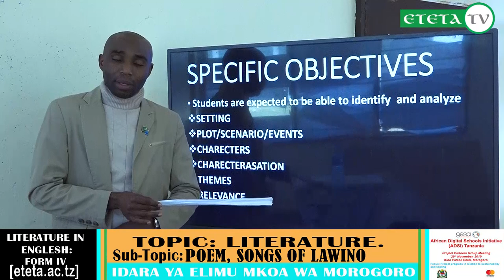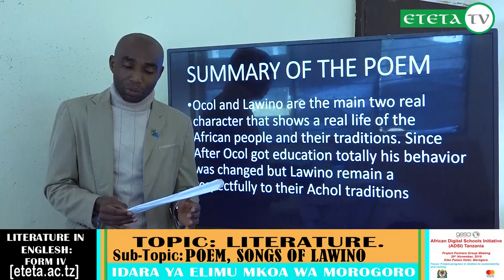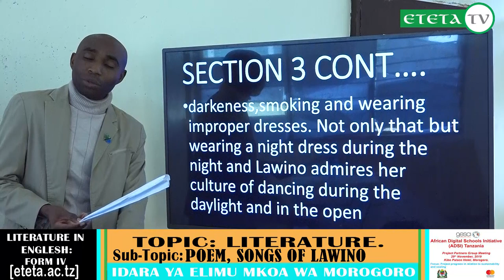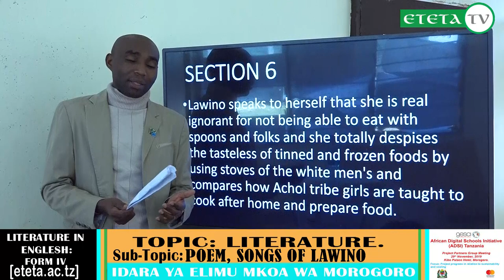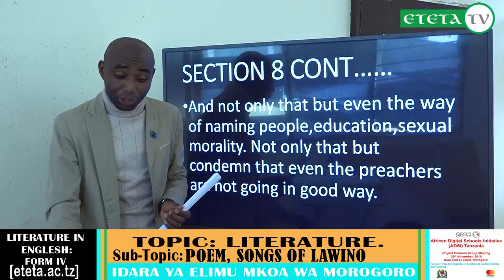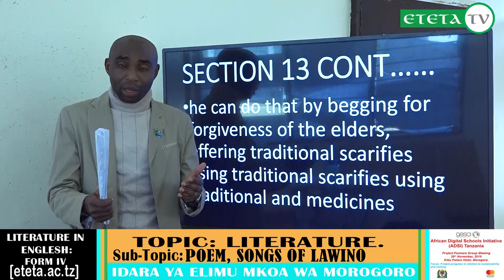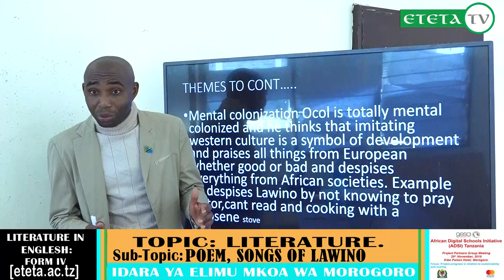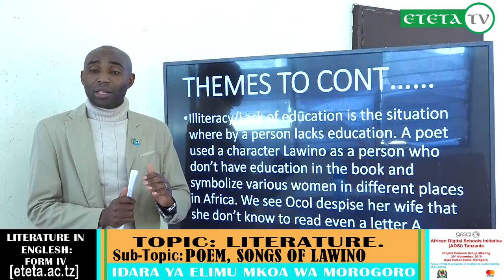ENGLISH FORM IV TOPIC: LITERATURE SUB TOPIC: POEM, SONGS OF LAWINO